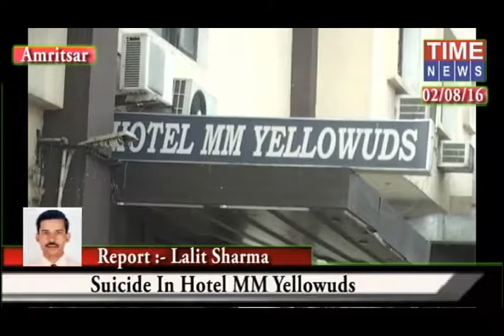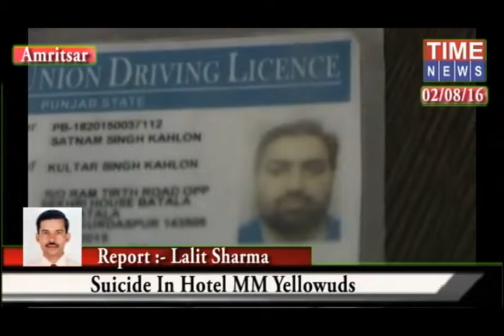Time News :- 2nd August Bulletin Story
2nd August Bulletin Story